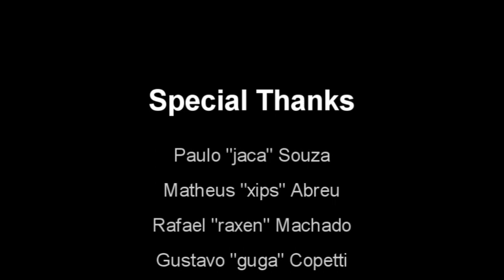CS: Beat IT by gst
BEAT IT

Length: 2:52
Resolution: 960x540
FPS Captured : 60
Fps Render : 30
Codec: WMV9
Bitrate: 5
Filesize: 113MB

Produced by Eternity-Movies

Edited by Diogo "gst" Moraes

Programs Used
Sony Vegas 6.0
Half Life Advanced Effects

Musics
Fall Out Boy - Beat IT
Fall Out Boy - What A Catch Donnie

Special Thanks
Paulo "jaca" Souza
Matheus "xips" Abreu
Rafael "raxen" Machado
Gustavo "guga" Copetti